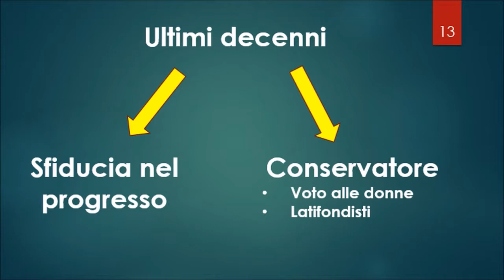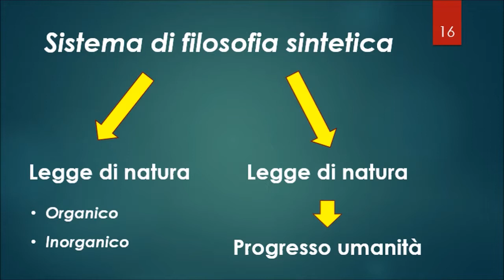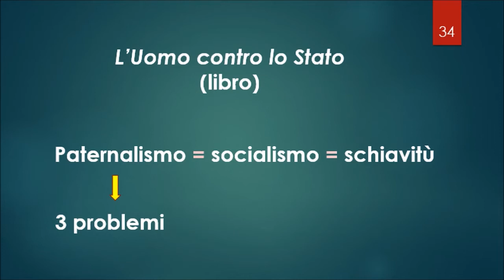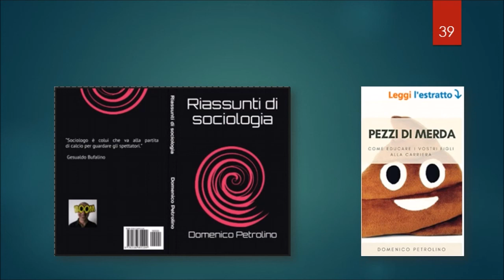Herbert Spencer - Ripasso con parole chiave